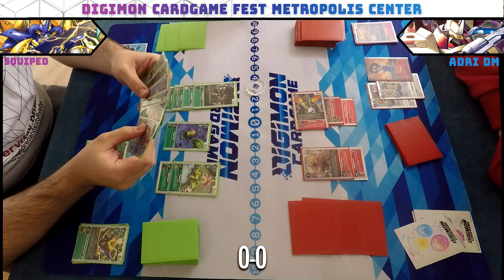Hybrid Green Vs Hybrid Red Ronda1 (Digimon Fest Metropolis Center)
Tus productos favoritos de Digimon Cardgame y Yu-Gi-Oh! en Mysticmine, 2% Dto. con el codigo LOMACHU: